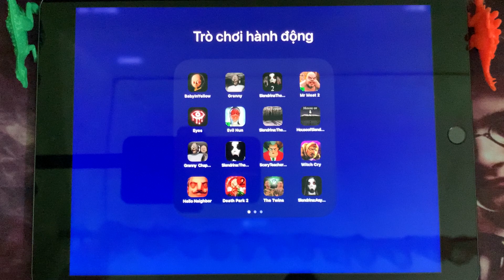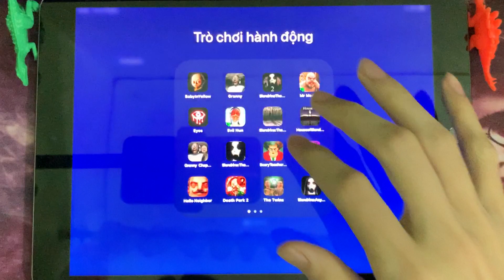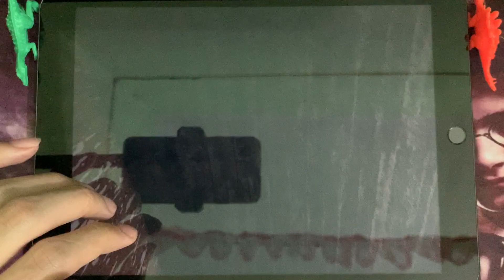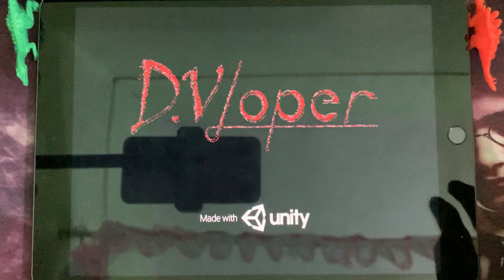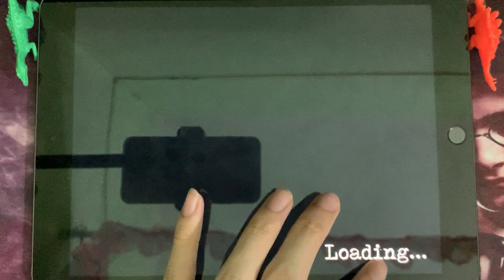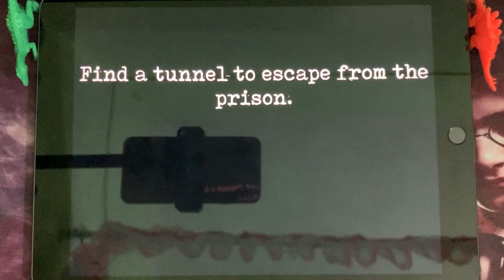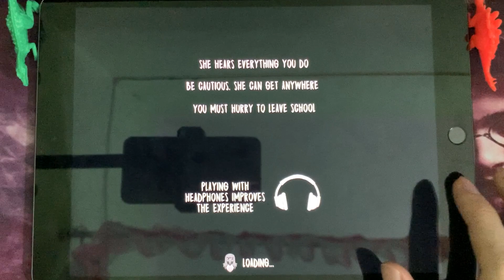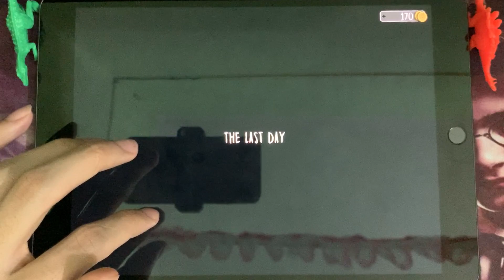The Baby In Yellow,Granny,Slendrina2,Mr Meat 2,Eyes The Horror,Evil Nun,Slendrina,House Of Slendrina